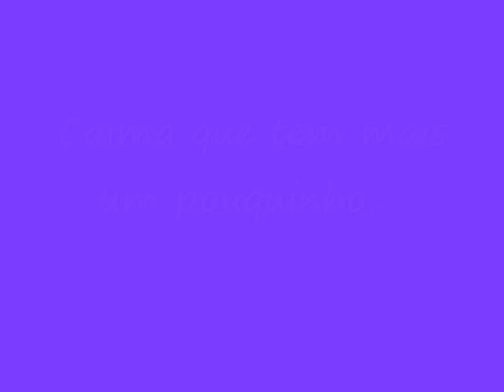Vídeo 3 - Hugo e Tiago em São José do Rio Preto/SP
Show da Rádio NATIVA FM em São José do Rio Preto/SP - 18/10/2009 - vídeo 3.